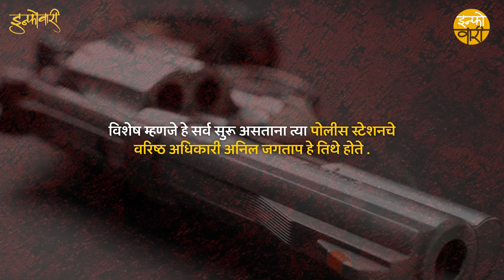कारण फक्त कल्याण लोकसभा मतदारसंघ | पोलिसांसमोर आमदाराचा गोळीबार.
राजकारणात हेवे दावे वाद प्रतिवात हे राहिले पाहिजे आणि लोकशाहीला पोषक वातावरण तयार होतं मात्र हेच हेवेदावे आणि वाद जेव्हा विकोपात जातात. तेव्हा गृह विभागाकडे आणि त्यानंतर लोकशाही कडे बोट  दाखवलं जात. आमदार गणपतराव गायकवाड यांनी केलेली फायरिंग ही चुकीचीच आहे भारतीय जनता पक्षाला डाग आहे. वात कितीही पिको पास केले तरी कायदा हातात घेणं त्यावरचा उपाय नाही.त्याचं विश्लेषण करणारा हा व्हिडिओ.